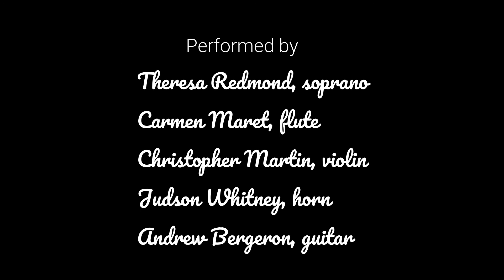Dream IV: Barren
Dream
IV. Barren - Theresa Redmond

Poetry by Langston Hughes

Recorded individually at home in June, 2020
Mixed and Mastered by Theresa Redmond
Video by Carmen Maret

Theresa Redmond, Soprano
Carmen Maret, Flute & Piccolo
Christopher Martin, Violin
Judson Whitney, Horn
Andrew Bergeron, Guitar